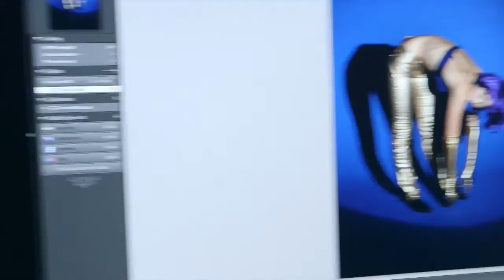Editorial Styling and Creative Direction - London College of Fashion Short Courses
This in-depth creative direction for fashion short course will introduce you to the fashion image, fashion media styling, editorial styling and creative direction. You will gain insider knowledge and industry advice and be given the cultural and historical context of the image in fashion media. By the end of the course you will have directed and styled fashion shoots.